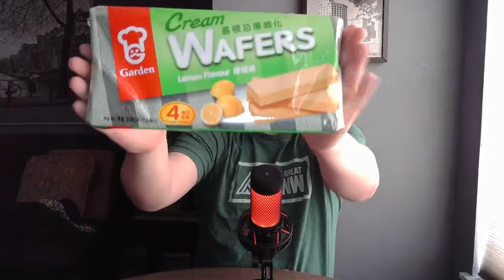Taste Test: Wonderful World of Wafers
The Seattle Chronicles continue this week as our host finds some Wafers to try out!